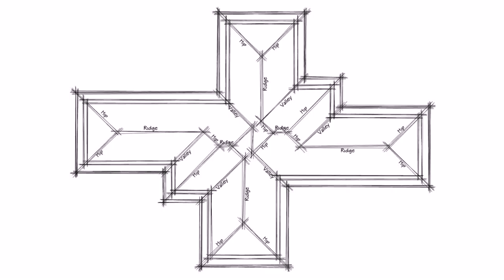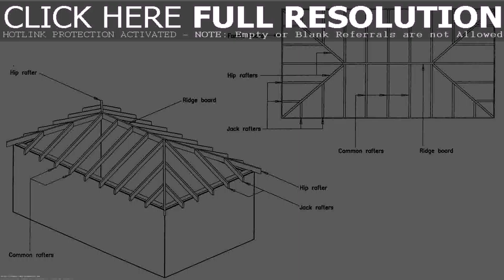Open Floor Plans With Hip Roofs (see description)